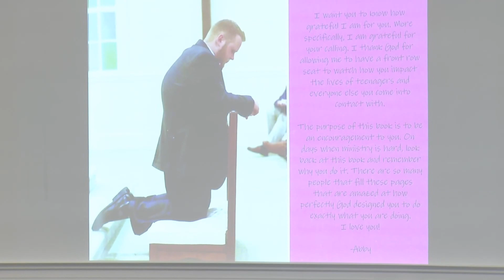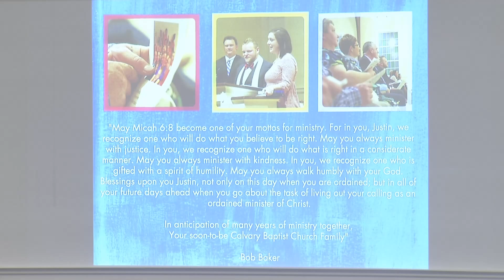"Sermon in Two Perspectives" Part 2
Part 2: "When We Need to Remember Why" Justin Sizemore